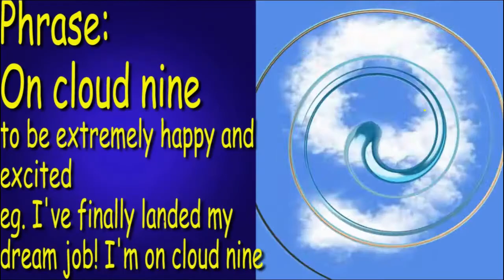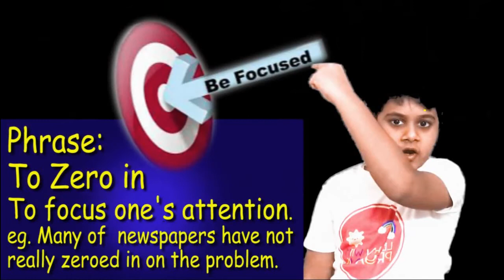Learn English Phrases with meaning - Part 4 ON CLOUD NINE | MILLION DOLLAR QUESTION | TO ZERO IN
If you want to speak fluent English it’s time to learn some smart English Phrases and idioms for daily English conversation. In this series of Phrase Friday, you will learn some useful English phrases  in less than 3 minutes!!  that would come handy in daily conversation to speak English fluently and confidently. We are trying to act out these phrases so that you understand them properly and they remain in your memory forever.

TO BE ON CLOUD NINE
MILLION DOLLAR QUESTION
TO ZERO IN

What is a Phrase ? What are English Phrases?
A phrase is a group of words that express a concept and is used as a unit within a sentence.
What is an idiom ?
Idioms are words or phrases that aren't meant to be taken literally and usually have a cultural meaning behind them.

This video is specially helpful for children and students who want to learn native English.
English for grade 2 grade 3 grade 4 grade 5 grade 6 grade 7 grade 8 grade 9 grade 10

Learn English for beginners - Phrases
Learn English for Kids - Phrases
Learn English for daily use - Phrases
Learn English for daily conversation - Phrases
Learn English every Friday with Phrase Friday

English Idioms
English Idioms for daily use
English sentences with phrases
English sentences with idioms
Phrasal Verbs
Phrase Friday
Phrases for daily English Conversation
Idiomatic expressions